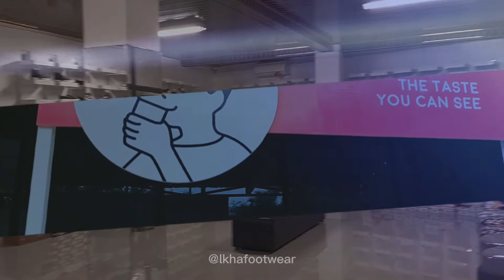lkha footwear store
tempat sepatu original 100%, barang bagus kualitas ori.